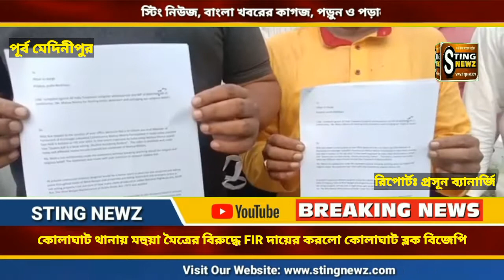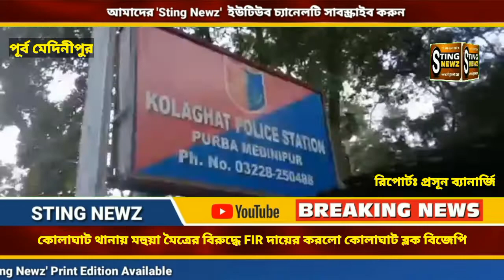কোলাঘাট থানায় মহুয়া মৈত্রের বিরুদ্ধে FIR দায়ের করলো কোলাঘাট বিজেপি